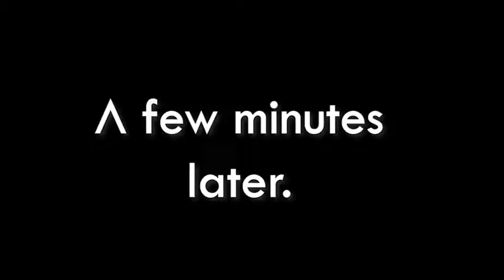The Adventure continues!!!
So, the adventure continues into the hunt for crystal in Valguero.  Can our 3 heroes (?) find the beloved crystal or will dinosaurs slaughter them all?